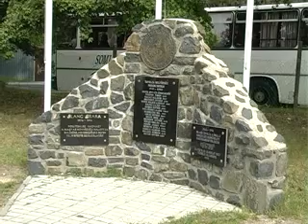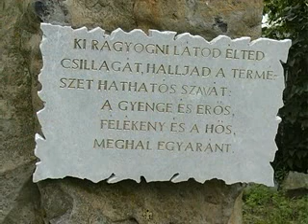MN 1480 Baráti kör 2009. 2. rész Emléktáblánál.flv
Az MN 1480 rakétadandár egykori katonáinak és hozzátartozóinak gyülelekezője az emléktáblánál. Zászlók bevonulása, zászló felvonás a Himnusz hangjaira, Sebők tábornok beszédének első része.
A filmért köszönet a Bolla stúdiónak.